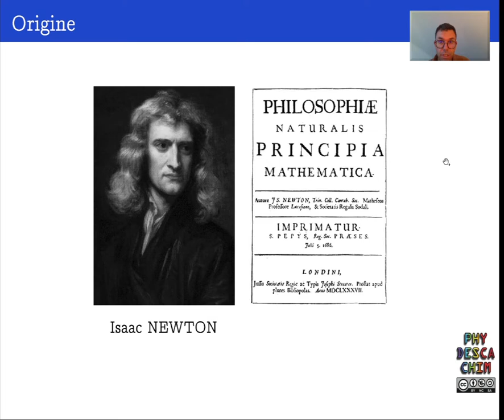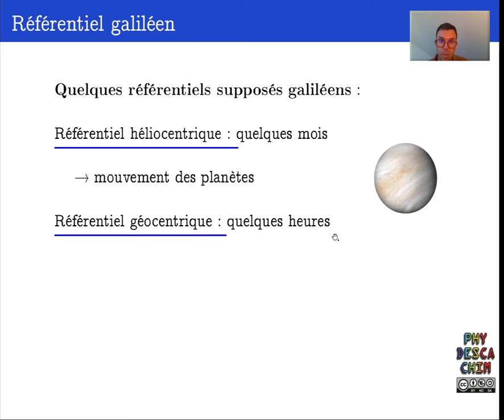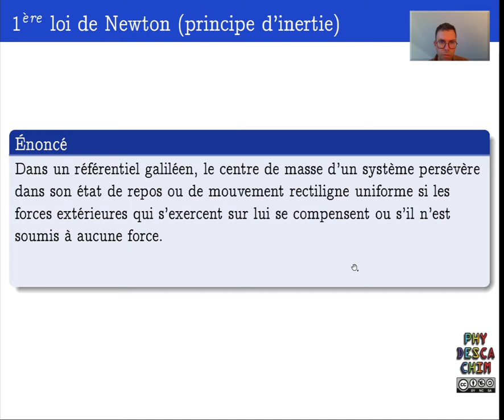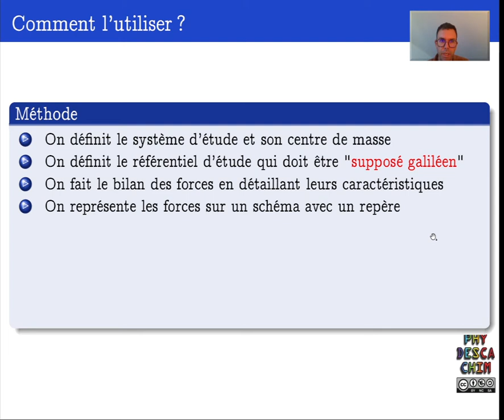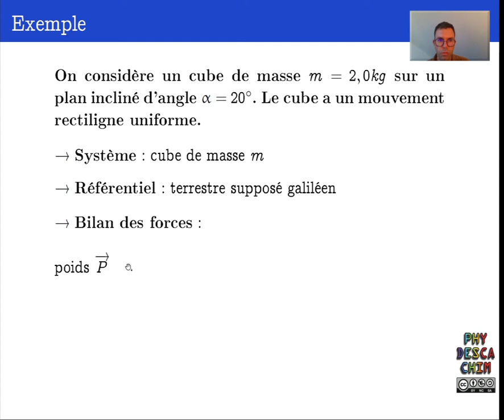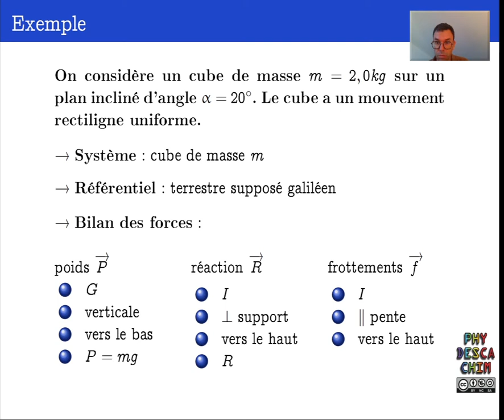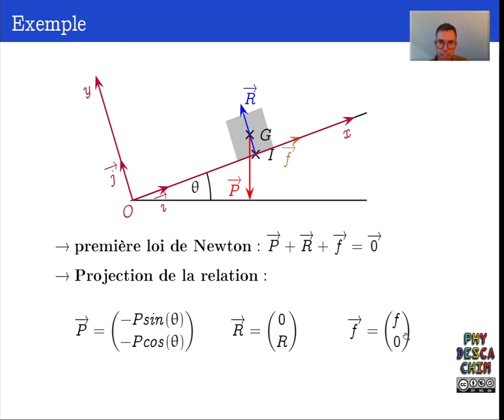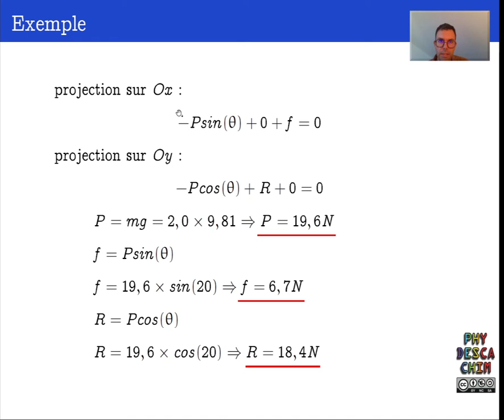Terminale - Mouvement et forces - La 1ère loi de Newton